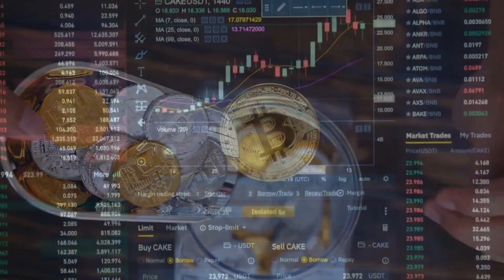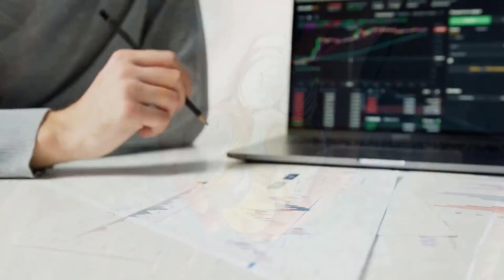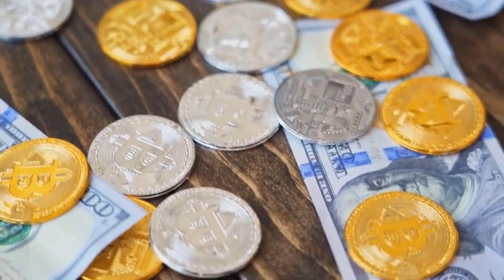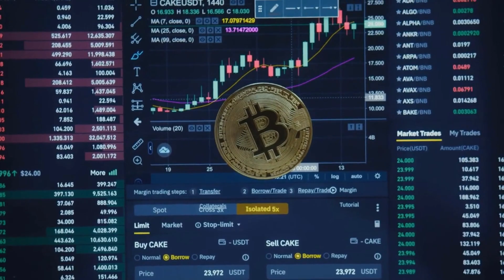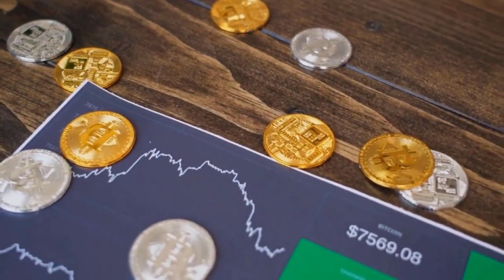ROBERT KIYOSAKI: AVAX WILL X7000 AFTER DEAL WITH CHATGPT?? - AVALANCHE PRICE PREDICTION 2023 -2025